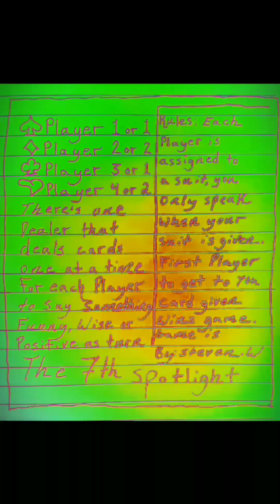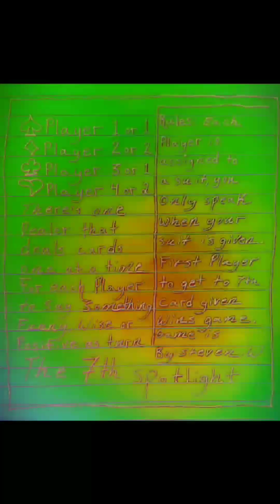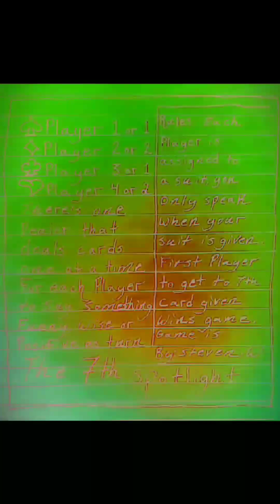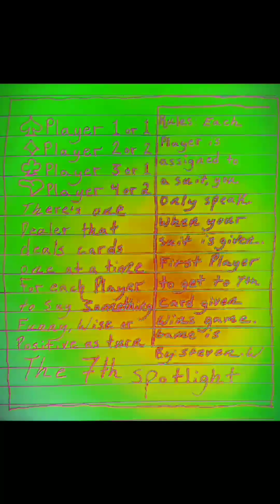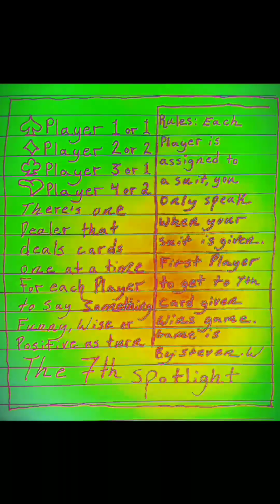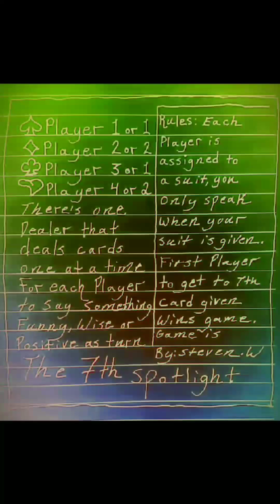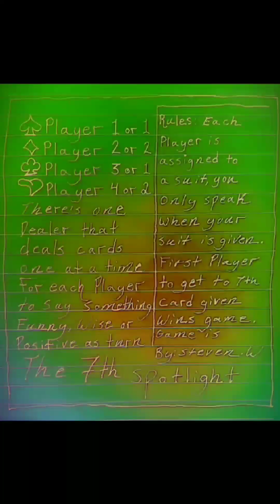The 7th Spotlight: Card Game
By: Steven Wilkins
Parkhill, Ontario 🇨🇦
My Old Wizard: James
Fun Card Game for All